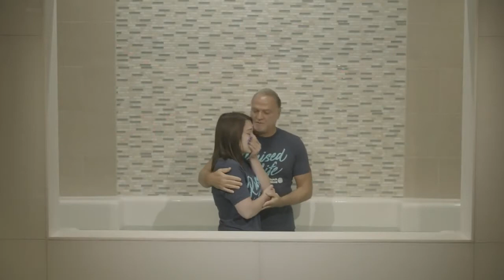COTM Worship | Amen + LIVE Baptisms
Musical Copyright:
Amen (Simple Gospel)
Cody Carnes, Mitch Wong, Josh Silverberg